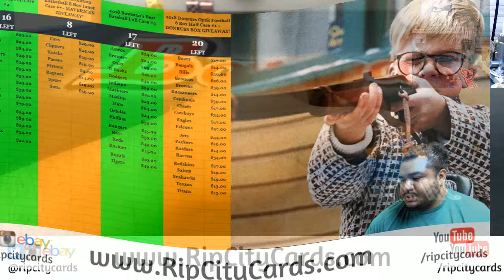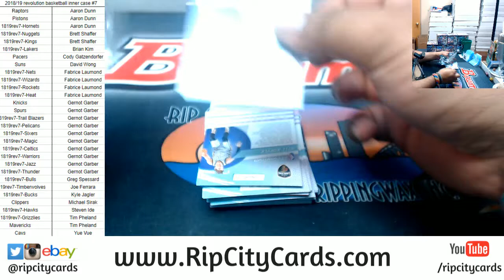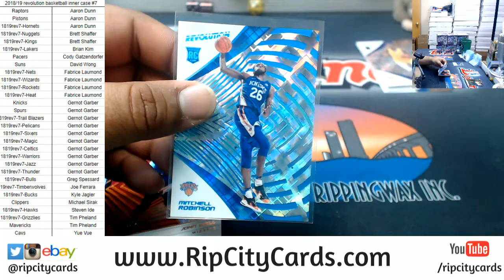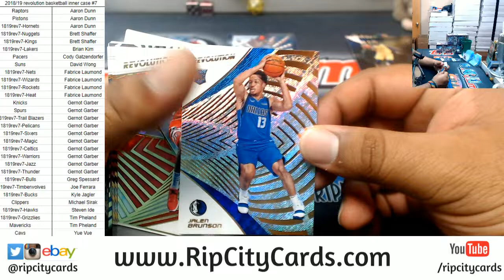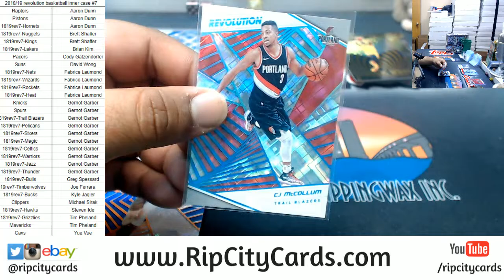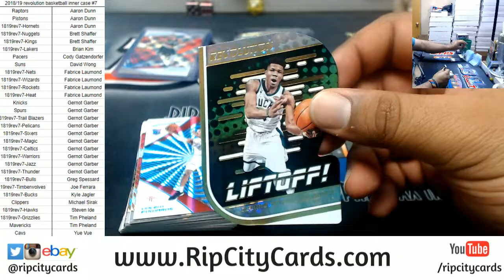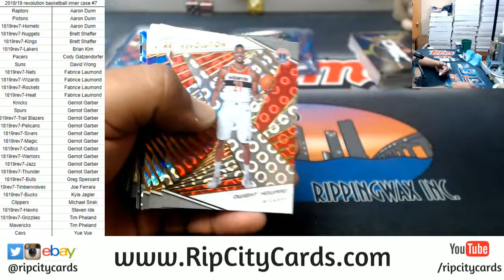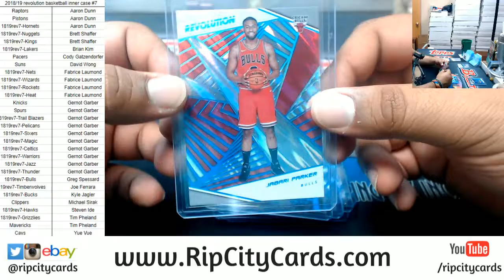2018/19 Revolution Basketball Inner Case #7 RCC